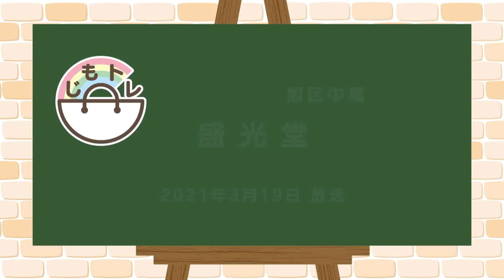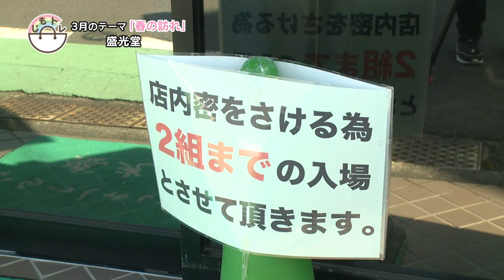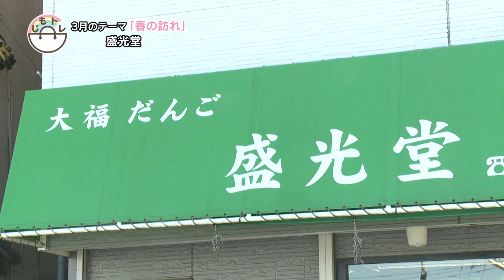20210319OA_じもトレ_盛光堂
“地元のトレンド”を見つけ出し、取材する「じもトレ」
3月のテーマは「春の訪れ」。
今回は旭区中尾にある「盛光堂」を取材しました。
毎日心をこめて作る春の和菓子を紹介します。